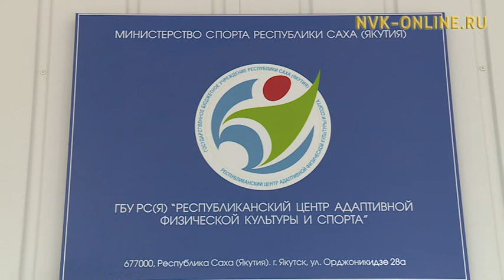В Якутске стартовал турнир по настольному теннису среди спортсменов с ПОДА